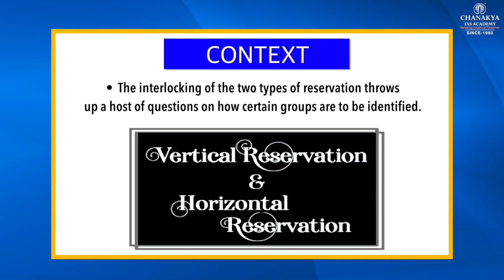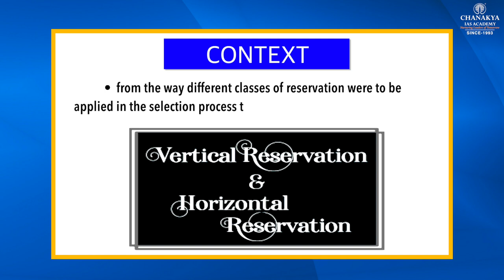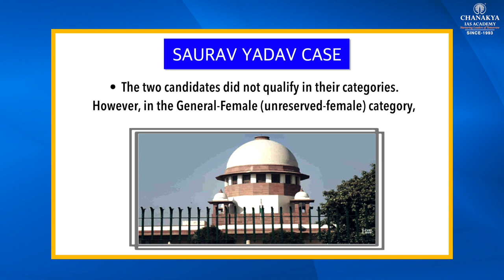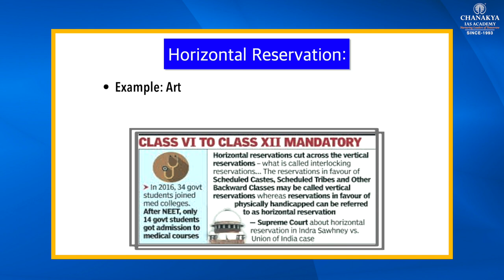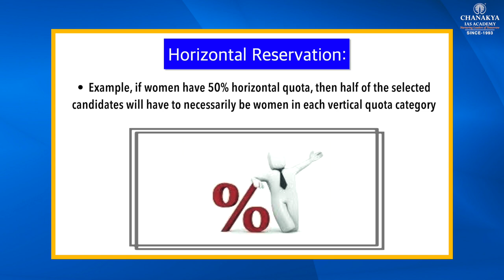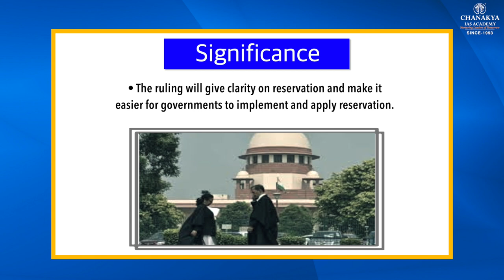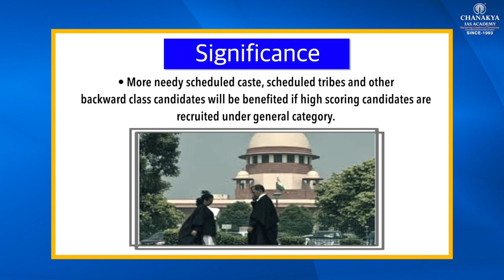VERTICAL & HORIZONTAL RESERVATION, Chanakya's Current Affairs in English for UPSC/PCS 09.01.2021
Chanakya's Special Current Affairs in English
Today's Topic
| VERTICAL & HORIZONTAL RESERVATION |

ChanakyaSpecialCurrent affairsEnglish
ChanakyaSpecialCurrent affairsHindi